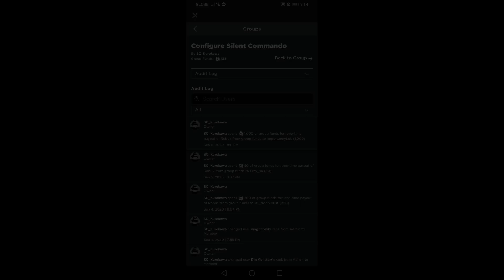Roblox MM2 Trading Montage | Legit Trades Part 21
Today I'm Back With Another Episode Of My MM2 Trading Montage!!

Also © To The Person Who Made This Amazing Intro